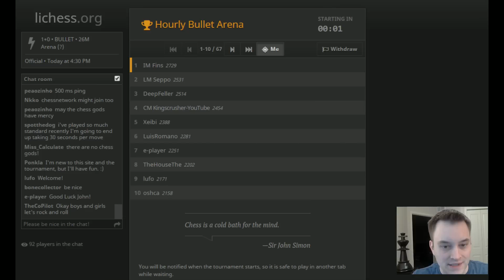Bullet Chess #235: [Tournament] lichess Bullet Arena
174 players, including LM Seppo, DeepFeller, and CM kingscrusher. Final standings